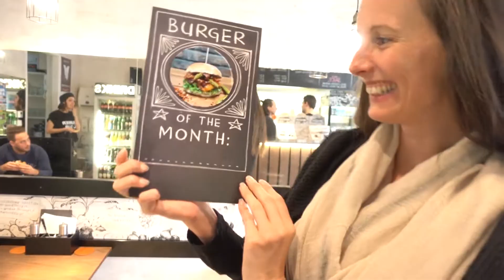Omnom Burger mit Unverschwendet Spargel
Spargel im Burger? Noch dazu Unverschwendeter bester Marchfelder Spargel? Jetzt bei Omnom Burger als Topping und im Burger of the Month.

Was uns wichtig ist: Nachhaltigkeit muss richtig geil und keinesfalls nach Verzicht schmecken. Unsere Marmeladen, Sirupe, Eingelegtes und Chutneys sind nur der Beginn der großen Unverschwendung. Wir freuen uns sehr mit unserer Lieblingsburgerbude Omnom Burger den nächsten großen Schritt zu gehen und unseren ersten Gastrobetrieb direkt zu beliefern! Unser Resümee: Unverschwendet Marchfelder Spargel in feiner Essig Vinaigrette mit Lemon Chili Flocken passt verdammt gut in die leckeren Omnom Burger.